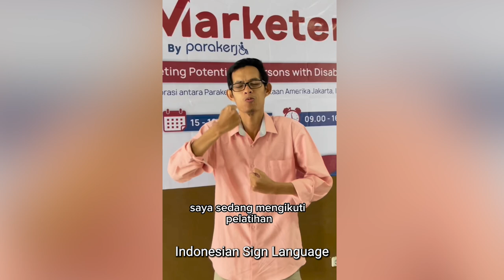From Pain to Purpose: Building An Equal World For People With Disabilities | Muhammad Rezki Achyana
Muhammad Rezki Achyana is eliminating discrimination against people with disabilities in Indonesia and creating an equal and accessible world.

After experiencing bullying at a young age and losing his two closest friends, Muhammad used his pain as motivation to create a world where people with disabilities have equal access to education and the workplace.

His organisation, Parakerja, works with companies to create disability-friendly environments and inclusive hiring practices. This includes advising on physical accessibility, staff training, and outsourcing headhunting services so employers can access disabled talent.

Watch Muhammad's video to discover how you can help create an accessible world.

Chapters
0:00 - 0:05: Intro
0:05 - 0:48: A lonely childhood
0:48 - 1:10: Building relationships
1:10 - 1:50: The lasting effects of Indonesia earthquake
1:50 - 4:22: Creating a world free from discrimination and bullying
4:22 - 5:35: Carrying the torch forward